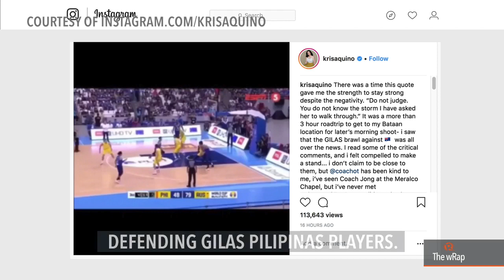Australia coach blames Chot Reyes 'more than anybody'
More videos on Rappler Follow Rappler for the latest news in the Philippines and across the globe. Former NBA player and Australia deputy Luc Longley says the Gilas Pilipinas mentor incited his players to 'come out and thug' their team. Full story Follow Rappler for the latest news in the Philippines and around the world.